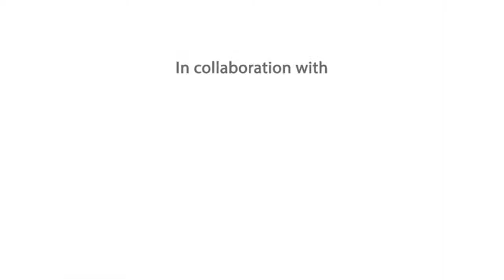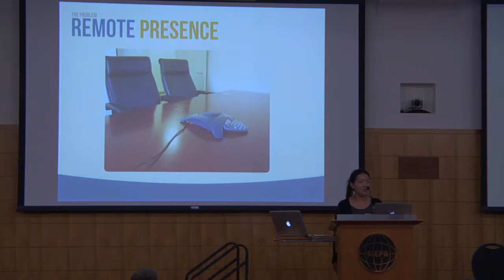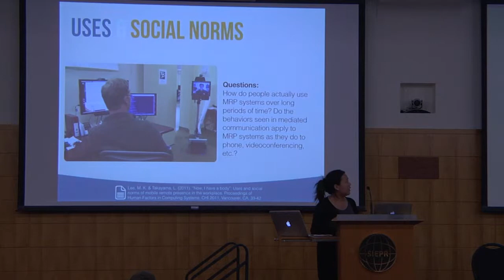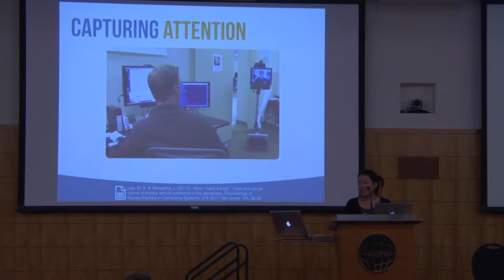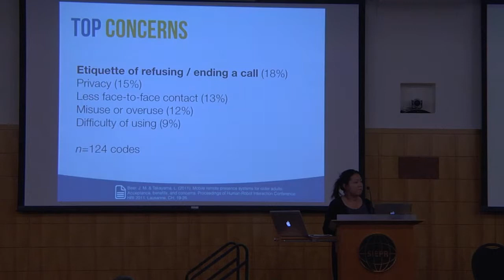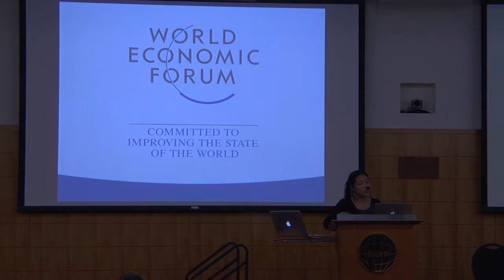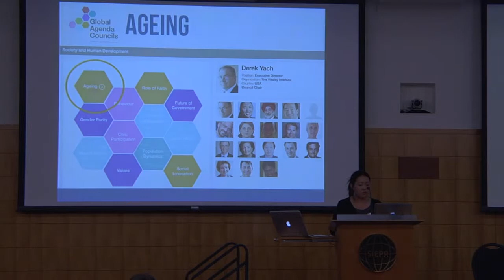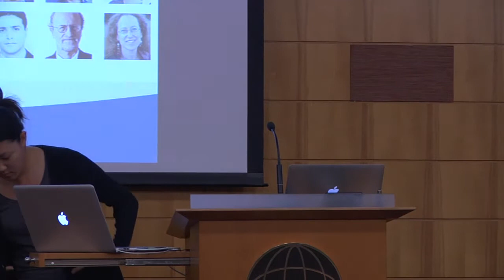Leila Takayama - World Economic Forum Global Agenda Council on Robotics and Artificial Intelligence